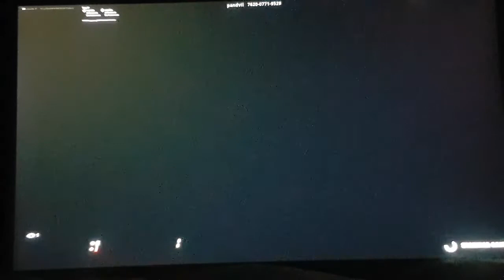Me and My Friend Boxfight On Nintendo Switch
Eo basically me and my friend we are both on switch and decided to boxfight hope u guys enjoy it's ur boy GSlick and we out pce!!